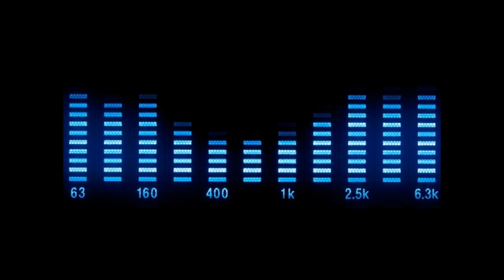Mario Fargetta feat Smooth - Good Times (Get-Far Edit Mix)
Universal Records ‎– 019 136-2